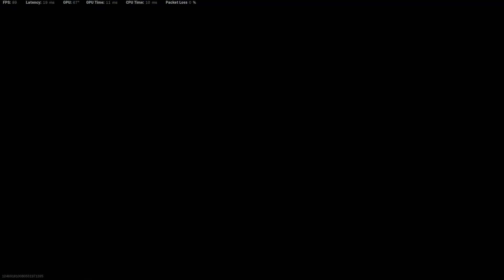Θύρα 7 on top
Greece On Top
GOT

GStath
Stath1